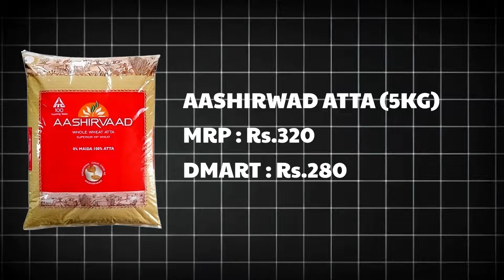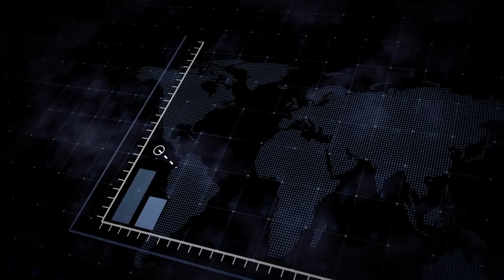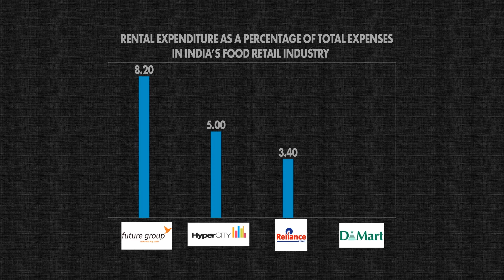Why is Dmart Successful While Other Retails Are Failing? | Dmart Casestudy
In a retail industry where giants like Big Bazaar, Future Retail, and Reliance Trends are barely hanging on, there's one brand that stands tall—DMart. Every time you step into a DMart store, it's buzzing with activity, the shelves are fully stocked, and profits are soaring. But what’s the secret behind DMart’s success while others struggle?

In today’s case study, we reveal how DMart not only survives but thrives in a cut-throat industry. From consistent discounts of 6-15% that turn casual shoppers into loyal customers to smart strategies like fast inventory turnover, volume-based negotiations, and owning stores instead of renting—DMart's business model is an eye-opener.

Under the leadership of Radhakishan Damani, DMart has built an empire on efficiency, not flashiness. While competitors focus on expansion, DMart focuses on profitable growth with careful store placements in tier-2 and tier-3 cities.

What’s the real takeaway? In a world obsessed with appearances, DMart teaches us that success comes from understanding your customers, using resources smartly, and having a clear long-term strategy.

Watch now to uncover the secret sauce behind DMart's retail dominance.